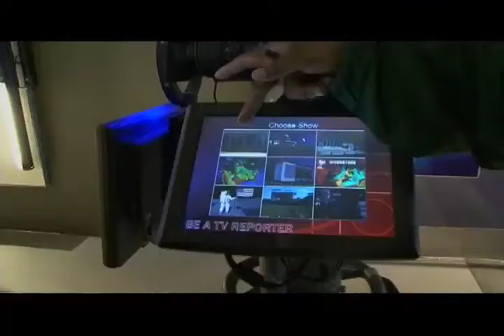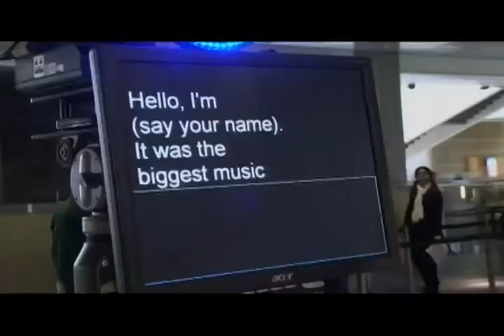Newseum, Museum Berita di Washington DC bagian 6 - VOA Pop Notes "Ep. Newseum"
Dalam episode ini, host VOA Pop Notes, Esther Samboh mengunjungi Newseum, sebuah museum yang mendokumentasikan berbagai aspek dunia jurnalisme Amerika dan dunia.